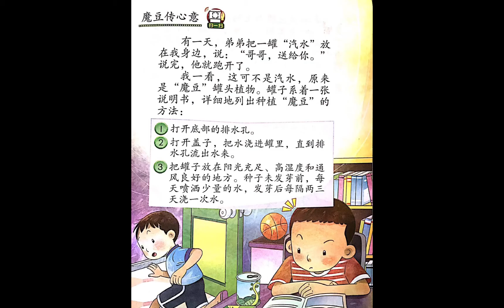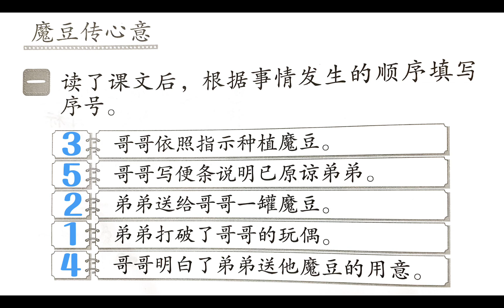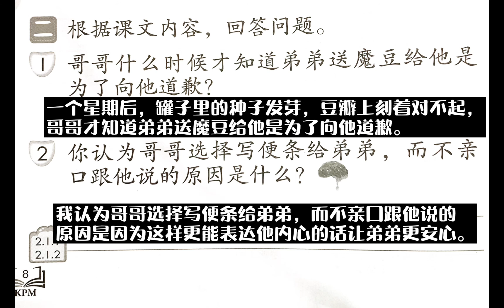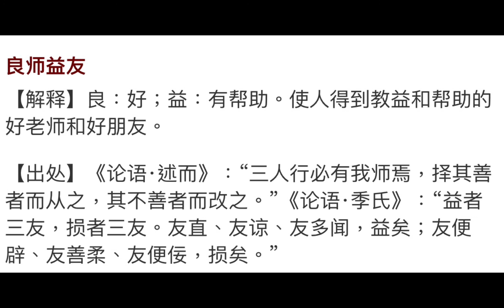KSSR SEMAKAN 三年级华文活动本（讨论）pg8、9 【第二单元 巧妙的道歉- 魔豆传心意】